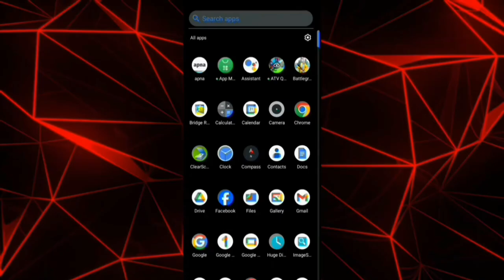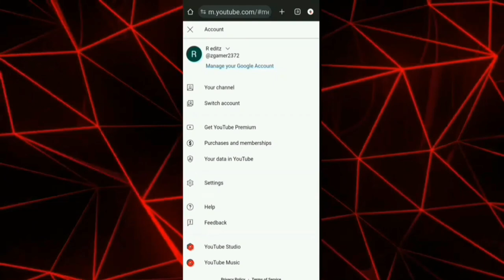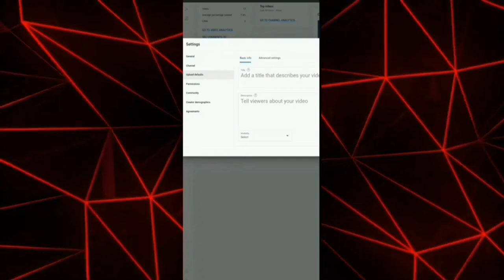Apne youtube channel ki category kaise change kare || Apne channel ki category kaise select kare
apne youtube channel ki category kaise select karte hai
apne youtube channel par category kaise select karte hai
apne youtube channel par category kaise change karte hai
apne youtube channel par category kaise change kare
how to change youtube channel category